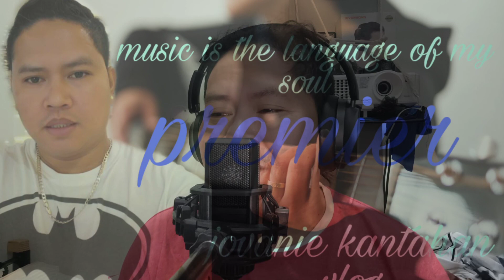SUNDAY REVISED (magbalik,ngiti,next in line,super man,I can't fight this feeling anymore)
youtube.annel/UCBC5YCfyab0hroqis15h9QA/join